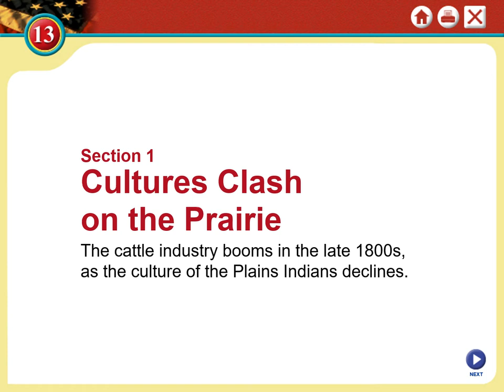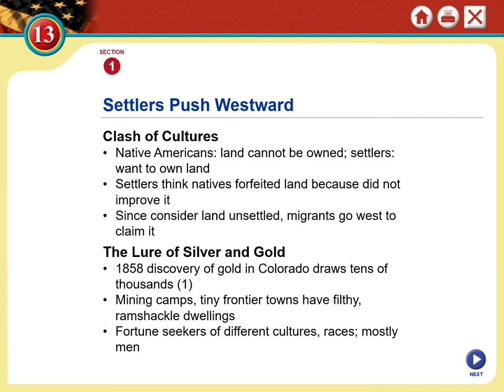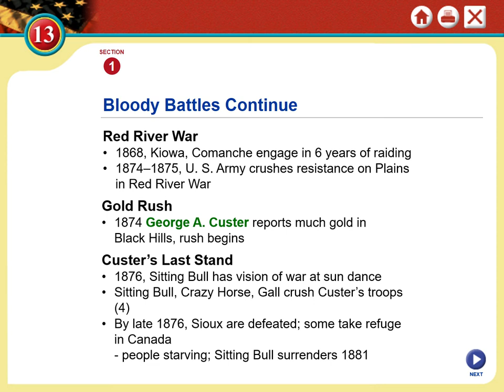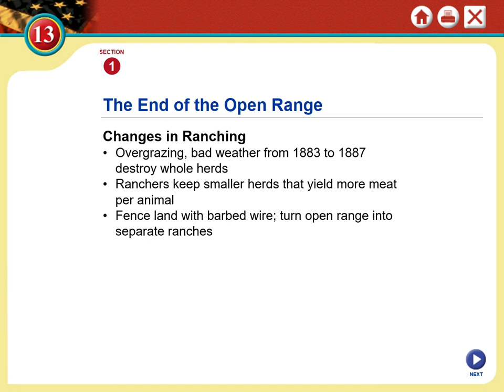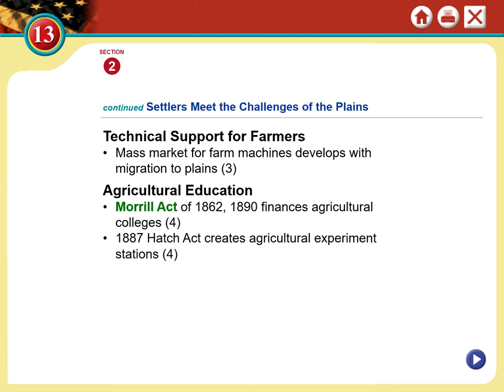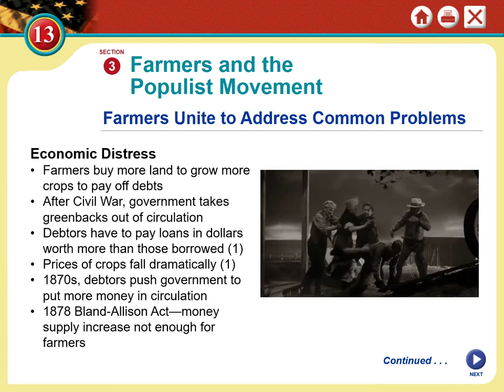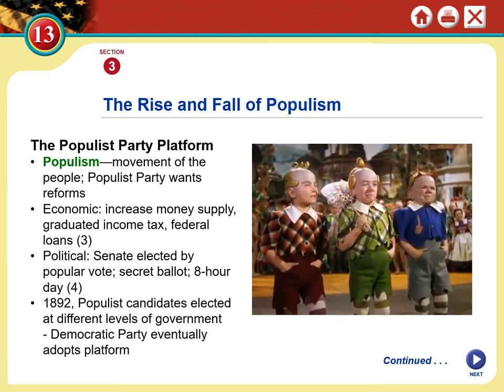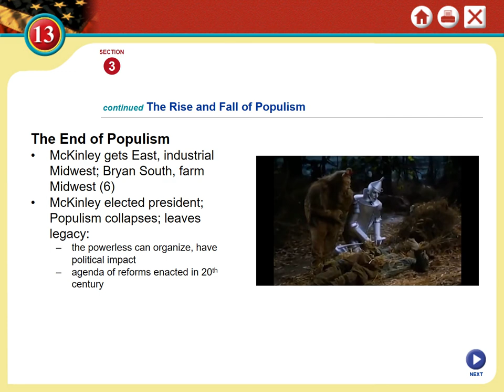U S 1 Chapter 13 Lesson Changes on the Western Frontier